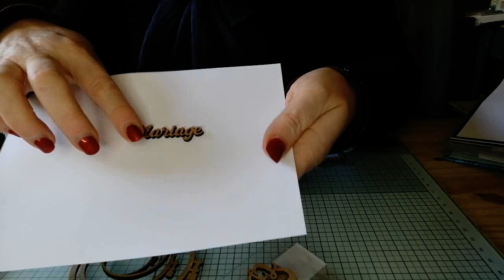1 Haul PAGE DE SCRAP Avril 2021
Lien pour la boutique:
 PAGE DE SCRAP
Ne pas hésiter à venir de ma part.
Magie Créative 38 ChristElfe